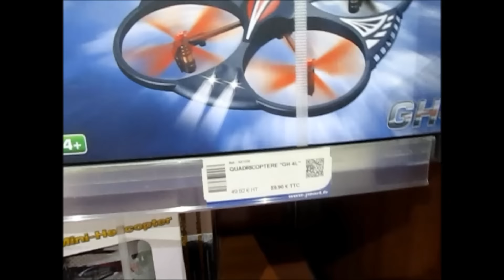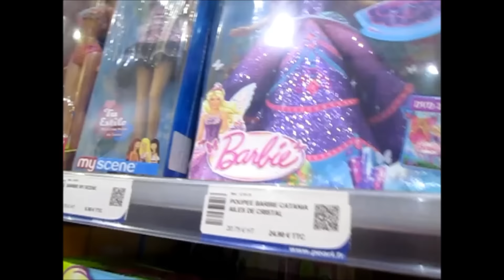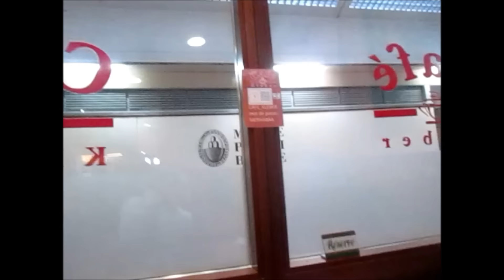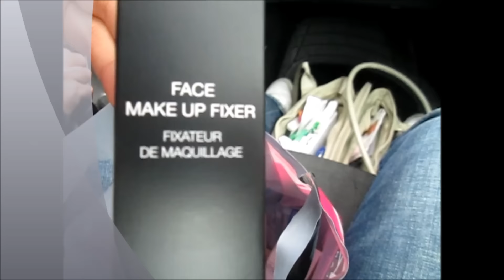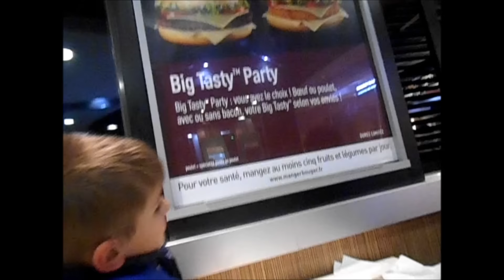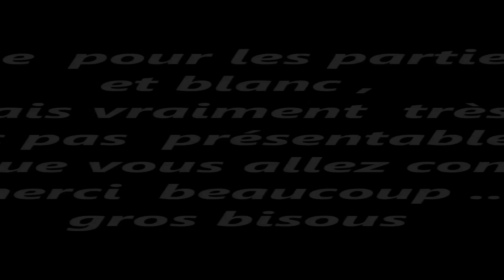VLOG : Courses , magasins , Strasbourg....mini haul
Voici le lien pour les barrettes :-) de Noemie